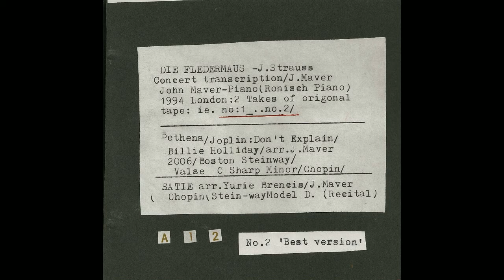Salome Finale, Improvised Voice-Over By John Maver (Photo Collage) , Comedy Satire.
Salome Finale, Improvised Voice-Over By John Maver.
Comedy satire
Photo Collage
Edition by William Kopantchuk